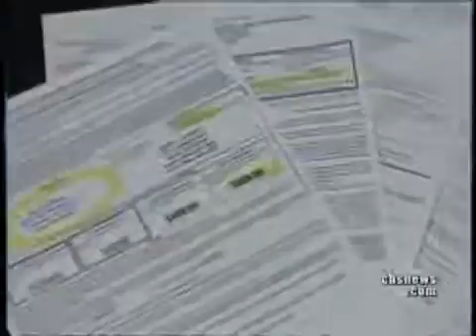High Cost Payday Loans CBS Los Angeles Investigative Report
Los Angeles CBS News investigative report on payday loans harming low income people